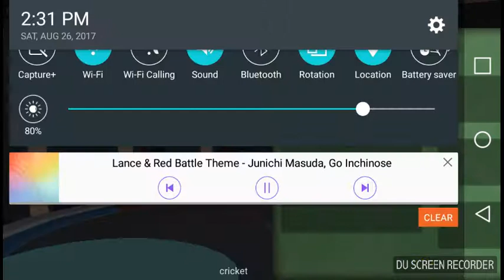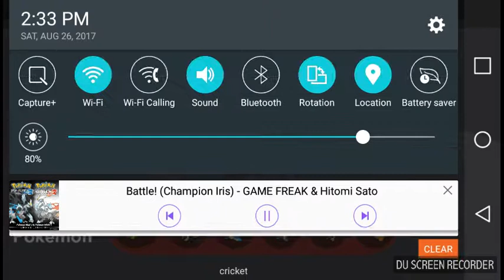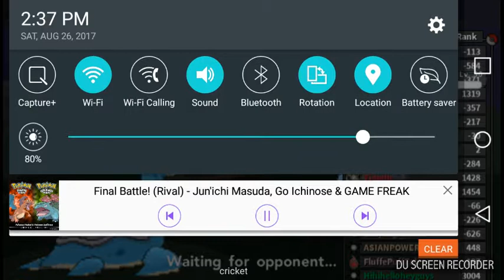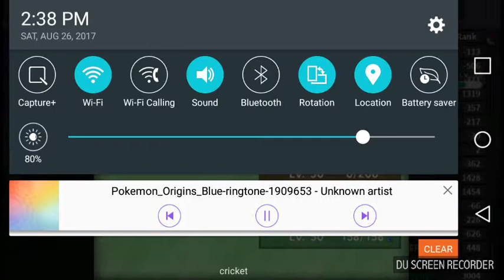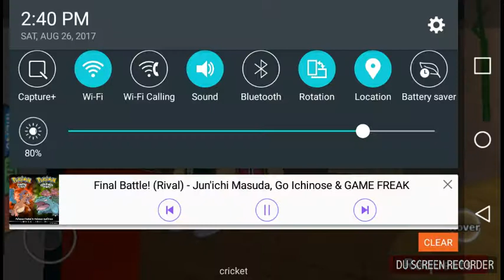Red and blue battle Pbb